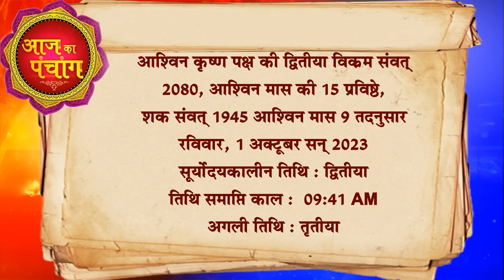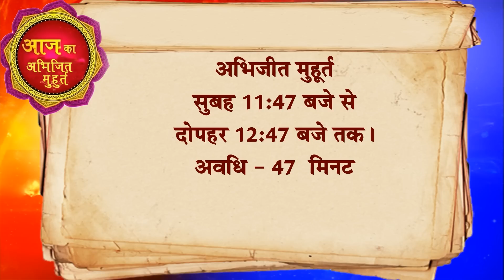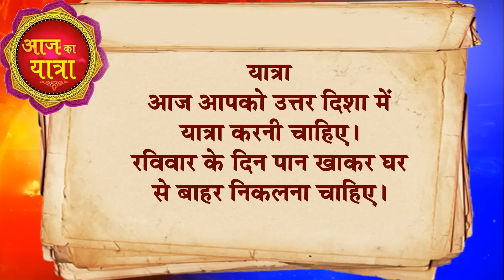आज का राशिफल 01 October 2023 AAJ KA RASHIFAL Gurumantra-Today Horoscope || Paramhans Daati Maharaj